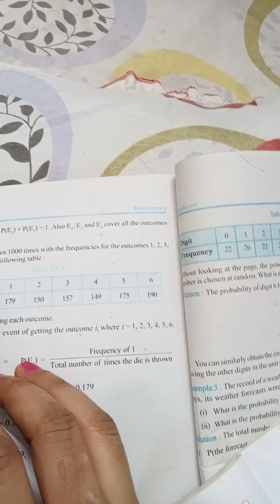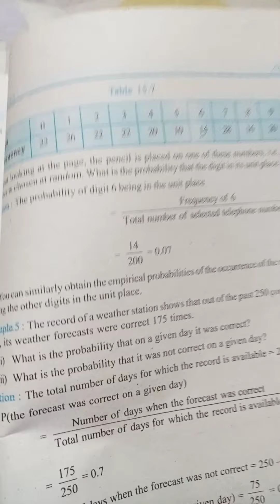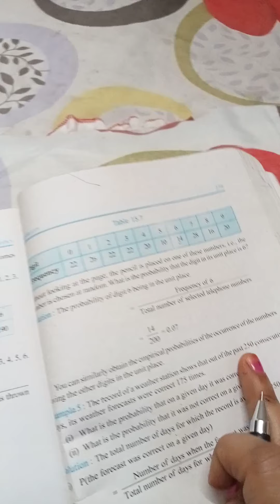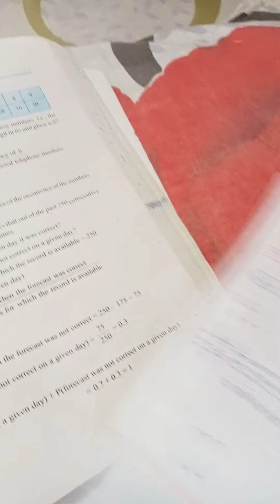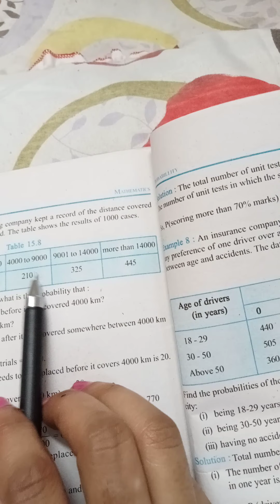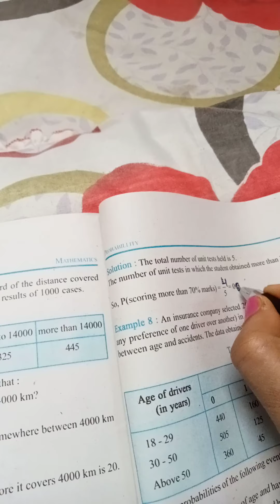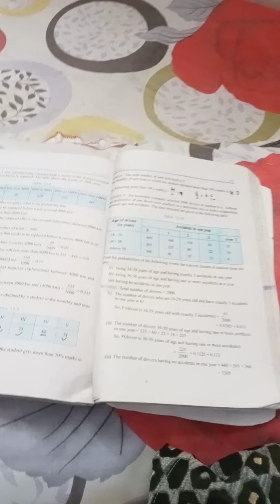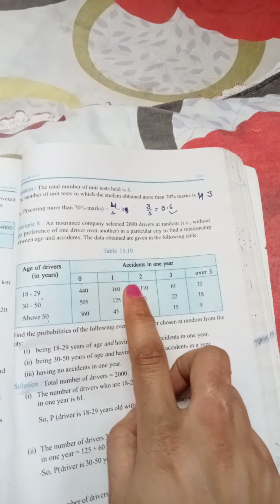Em 9th maths ch 15 part 1nisha mp4